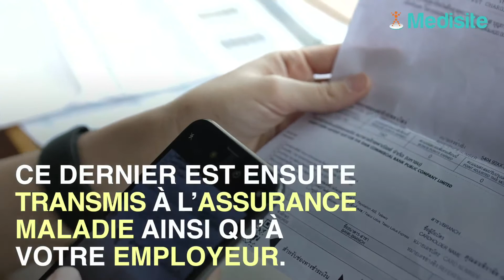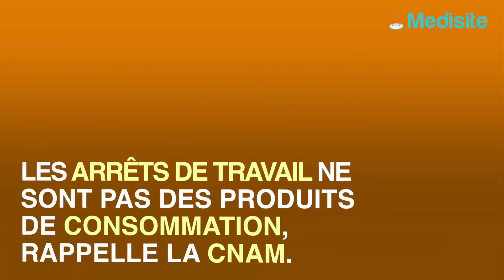Un site donne des arrêts maladies à la demande : Agnès Buzyn décide de le bloquer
Le site arrêtmaladie.fr, lancé le 7 janvier dernier, permet d'utiliser la téléconsultation en ligne et promet de délivrer un arrêt maladie sur Internet pour 25€. La ministre de la Santé, Agnès Buzyn, ainsi que la Caisse Nationale d’Assurance Maladie veulent arrêter l’activité de ce site internet, accusé de "marchander la médecine".